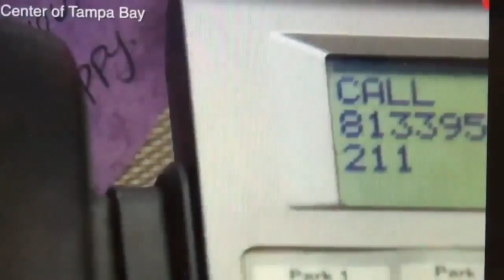Social media adding to peoples fear of terrorism | Digital Short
With terrorist attacks happening more and more, the Crisis Center of Tampa Bay says many people are more fearful.